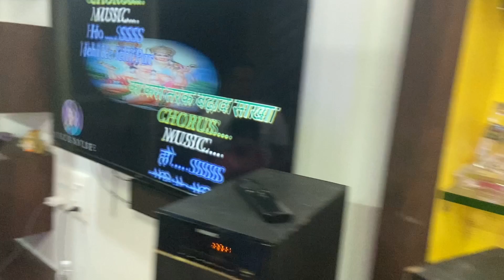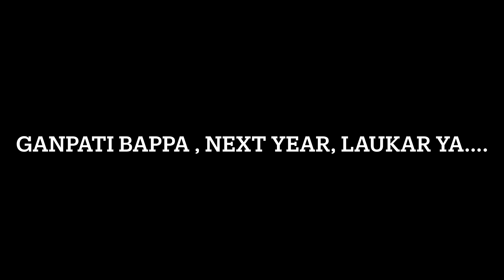Ganesh Festival 2023 celebrations by Nayak Family